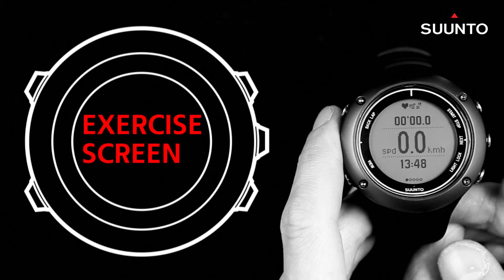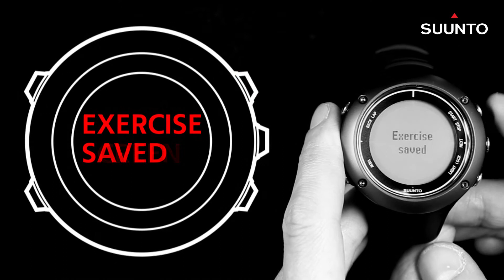Suunto Ambit 2S How to use cycling feature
This video teaches you on how to use the cycling function in your Suunto Ambit 2S device.